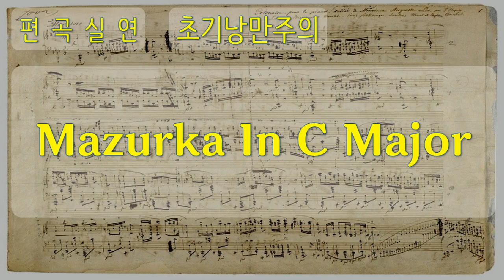클래식, 편곡실연, 3 초기 낭만주의 Mazurka In C Major, 공유마당